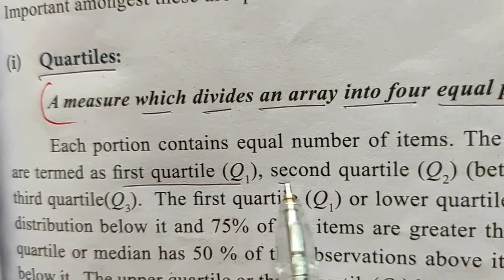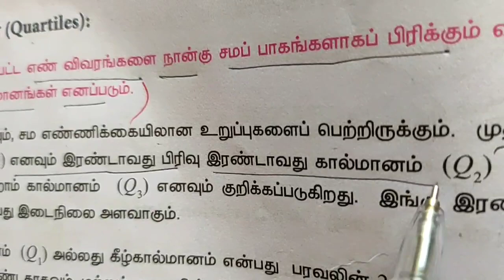LAKSH MATHS CLASS 11 BUSINESS MATHS CHAPTER: 8 EXERCISE: 8.1 Q:NO: 1 EXAMPLE:8.1